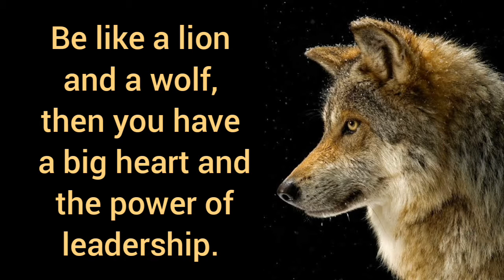Wolf Quotes that are on another level!!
Hope you guys love wolf and keep loving them if you don't love them you will get too, by watching my video this is why I have open this YouTube channel.